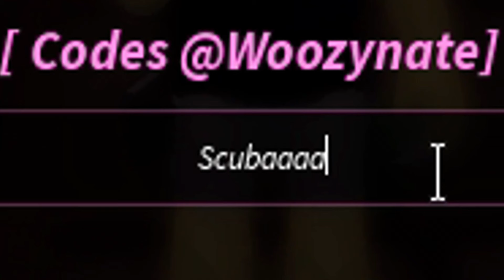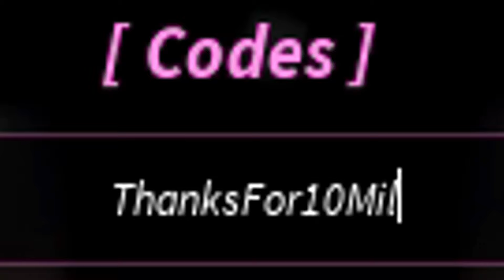✅NEW CODE✅4 WORKING CODES for 🐟 FISCH 🐟 New Update 🐟 Roblox 2024 🐟 Codes for Roblox TV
🐟🐟FISCH🐟🐟

CODES in this video:

SorryForDowntime – Redeem code for Freebies (NEW)
Scubaaaa – Redeem code for 10 Coral Geodes
ThanksFor10Mil – Redeem code for 10,000 Cash
FischFright2024 – Redeem code for 2024 Cash